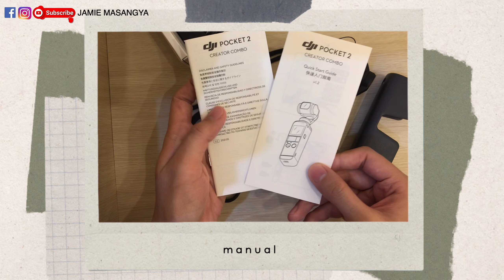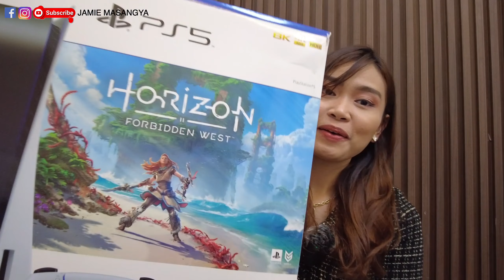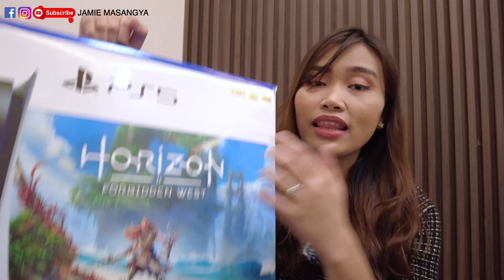DJI OSMO POCKET 2 | First Vlogging Camera + PlayStation 5 | Jamie Masangya